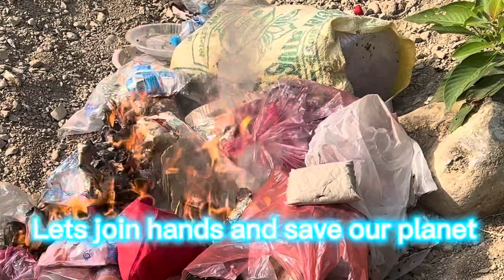UNEXPECTED(Vlog-Cleaning)🇳🇵🇭🇰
-Its a day of Daju and Baini
cleaning Environment

-Heading to Butwal for food Hunting.

On the way we stopped at place called Keuli
For chatpatey and it was lovely place to relax.

However, we found the place was full of plastics and
Bottles of glass and she initiated to clean that place and I helped her to share this message to everyone

Who wants clean Environment and save every form of life on this planet.

Lets join hands Together for Sustainable Development of Earth.

Star 🌟 Samikshya Chhetri